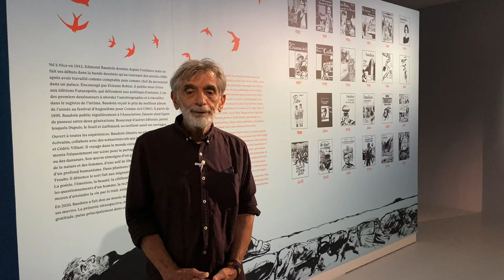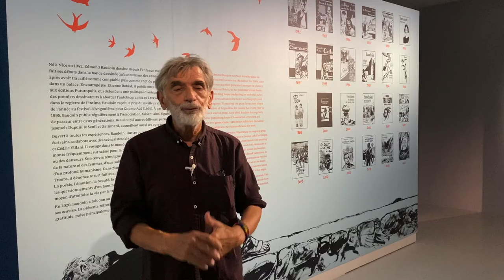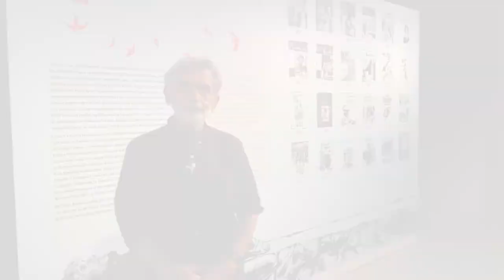3 questions à Edmond Baudoin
A l'occasion de l'exposition "Dessiner la vie" au Musée de la bande dessinée et le lancement de "La Belle Saison d'Edmond Baudoin", ce dernier a bien voulu répondre à nos questions. Entre rencontres, autobiographie et témoignages, Edmond Baudoin nous entraîne dans son univers à la fois riche et singulier.